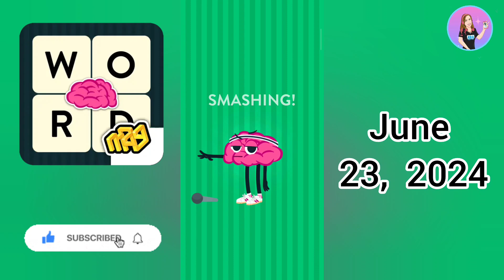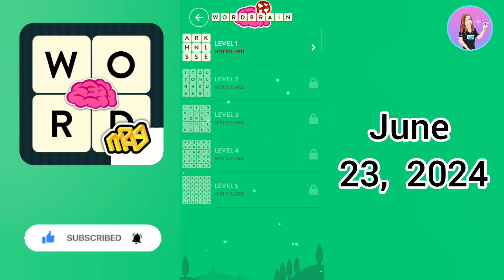WordBrain Pizzeria Event June 23, 2024 - All Parts Answers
Credits:
Musician: @iksonofficial